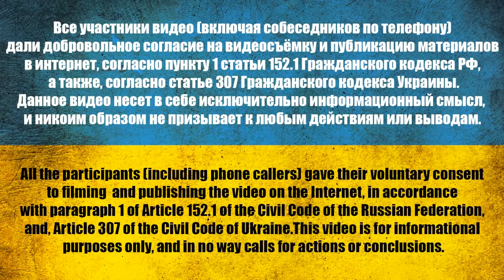Former Russian soldier explains why did USA start the Battles in Ukraine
Loking for ukraine war update and latest info about bakhmut , donetsk , lugansk , nuclear treaty , wagner mercenary and other things that have a place eastern europe?
You can find it out firsthand from Russian soldier captured in Ukraine. Interview made by Ukrainian journalist Volodymyr Zolkin
This is the video of conversation of captived russian mobilized soldier and Ukrainian civill journalist
This video does not contain in order to offend any people\nation\religion
All particiants in the video do it of their own free will
Translation and additional editing was done after the approval of the author of the video